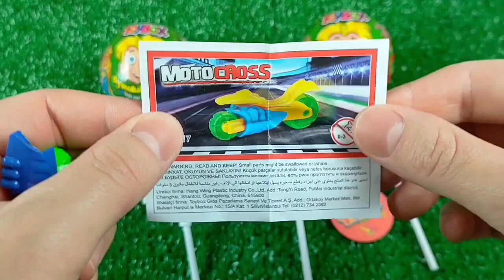ASMR Mukbang 두찜 신메뉴 스팸부대 찜닭먹방 떡볶이 튀김 치즈볼 Spicy Noodles Tteokbokki Chicken Eating.I HIU 하이유,candy